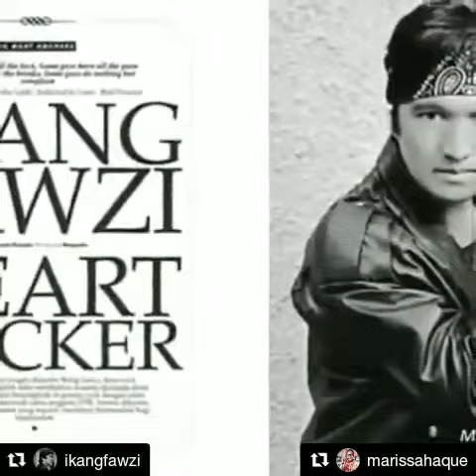INDONESIA: Ya Allah Please Help Our Country (Marissa Haque Ikang Fawzi)(6)